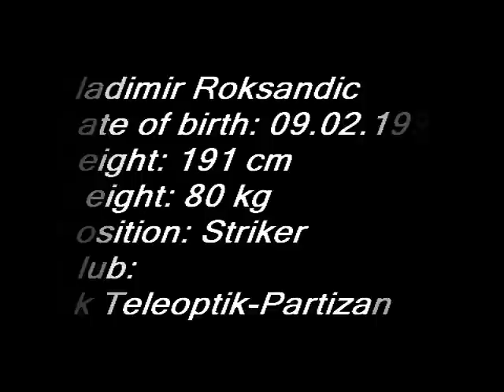Vladimir Roksandic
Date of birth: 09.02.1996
Height: 191 cm
Weight: 80 kg
Position: Striker
Club:
Fk Teleoptik-Partizan